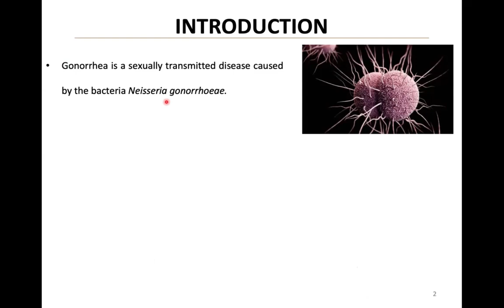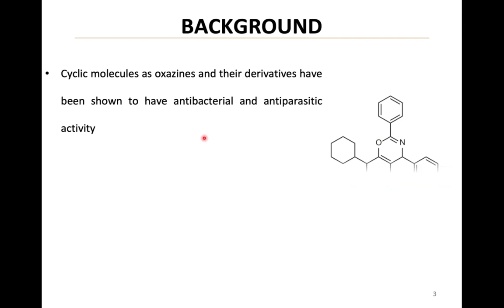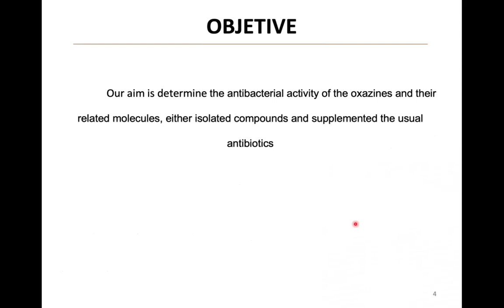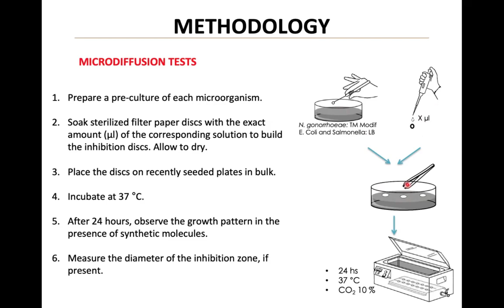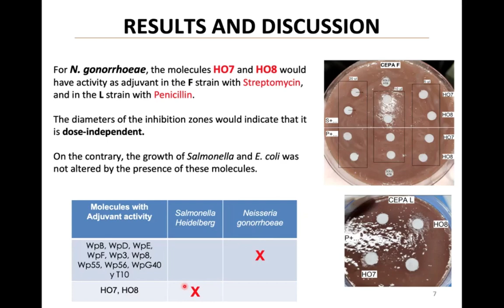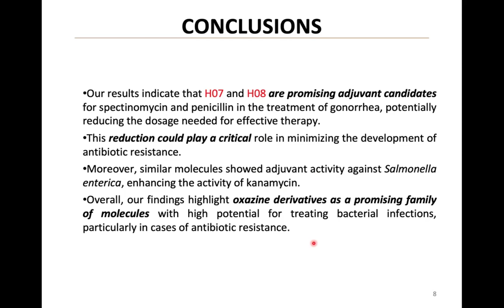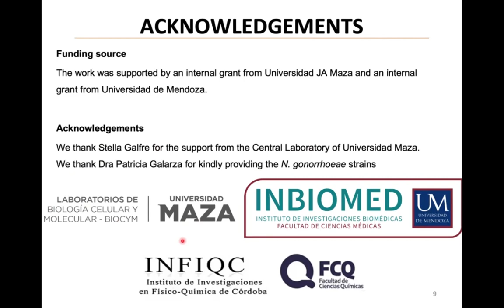EVALUATION OF OXAZINES AS A POTENTIAL TREATMENT FOR GONORRHEA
Abstract

Background: Gonorrhea, caused by Neisseria gonorrhoeae, represents a significant public health challenge with over 82 million new infections reported in 2020. The increasing antimicrobial resistance of N. gonorrhoeae to conventional antibiotics has led WHO to classify it as a priority pathogen requiring urgent development of new therapeutic strategies. Oxazines and their derivatives have shown promise in antibacterial and antiparasitic applications.

Aims: To evaluate the antibacterial activity of oxazine derivatives, both as standalone compounds and as adjuvants to conventional antibiotics against N. gonorrhoeae and other gram-negative bacteria.

Methods: Microdiffusion tests were performed using filter paper discs soaked with test compounds on modified Thayer-Martin medium for N. gonorrhoeae and LB medium for E. coli and Salmonella. Cultures were incubated at 37°C with 10% CO2 for 24 hours. Inhibition zones were measured to assess antimicrobial activity. Adjuvant effects were evaluated by combining compounds with standard antibiotics.

Results: While none of the tested compounds showed direct antimicrobial activity, several demonstrated significant adjuvant properties. Molecules WpB, WpD, WpE, WpF, Wp3, Wp8, Wp55, Wp56, WpG40, and T10 exhibited adjuvant activity with Kanamycin against Salmonella Heidelberg. Notably, compounds H07 and H08 showed promising adjuvant activity with Streptomycin against N. gonorrhoeae strain F and with Penicillin against strain L.

Discussion: The observed adjuvant activity suggests these compounds could enhance the efficacy of existing antibiotics, potentially allowing for reduced antibiotic dosages in treatment regimens. This approach could help mitigate the development of antimicrobial resistance.

Conclusion: The identified oxazine derivatives, particularly H07 and H08, show promise as antibiotic adjuvants in treating gonorrhea and other bacterial infections, offering a potential strategy to combat antimicrobial resistance.